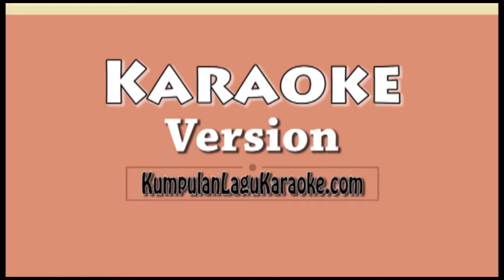SHOOT ME NOW - FATIN Karaoke